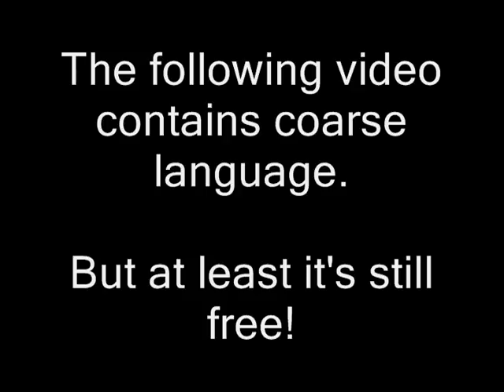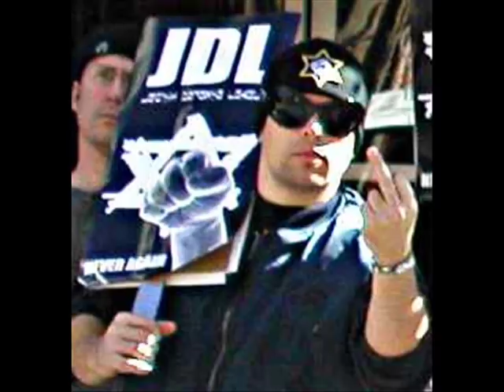George Galloway in Canada (Bored on the Corner)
Former British MP George Galloway has finally come to Canada, following a Federal Court decision declaring that he was banned from speaking here last year, for purely political reasons (ie. criticizing Israel and supporting Palestine). He recently gave a successful speaking engagement in the country, and is now threatening to sue the Harper Conservatives for defamation. I hope he wins.